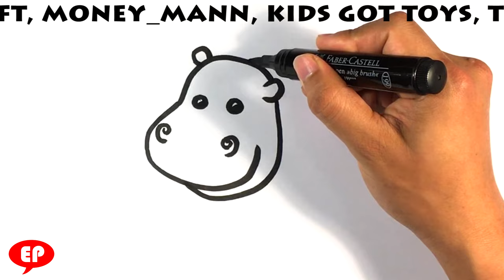How to Draw a Hippo - Cute -Step by Step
How to Draw a Hippo - Cute - Easy Pictures to Draw - Step by Step

This is a relaxed and step by step art tutorial video on how to draw a hippopotamus. It slightly reminds me of hungry hungry hippos. Its a cute creature that i think deserves more art. This is a fast video that is made for someone who is a beginner. It will let me know what you want to see more of.